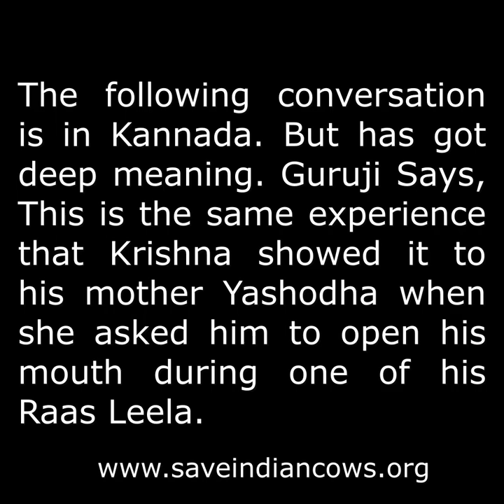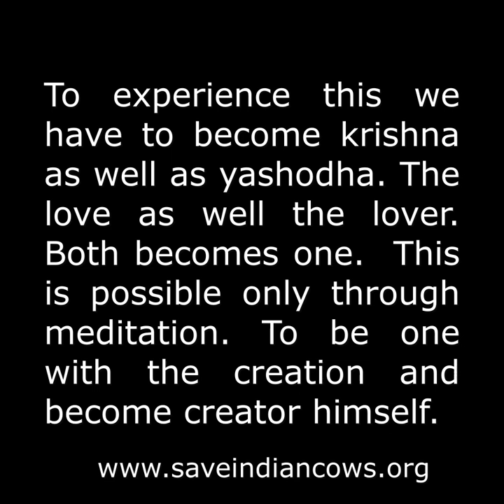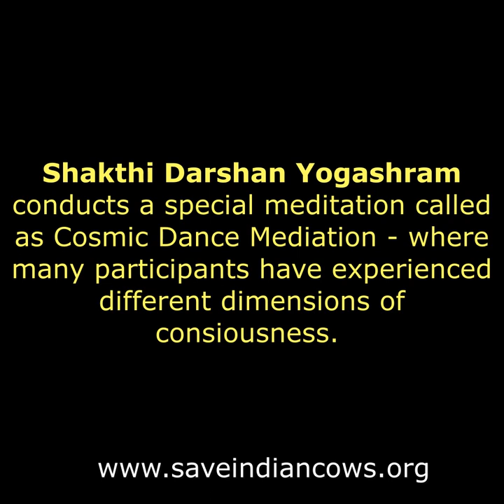Secret of Meditation - Technique#1 | Meditation to go deep within | Sri Dev Baba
Secret of Meditation
Techinque #1

Easy technique to travel within

By Sri Dev baba during one of the Gurupoornima session in 2015 at Shri Shakthi Darshan Yogashram, kinnigoli has explained here how one can go within easily. This techinque as clearly stated in the video is for advanced meditators who have practised meditation for atleast 6-8 years.

For more such mediation secrets pls join our whats app group - 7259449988

Surabhivana Gaushala - House of 26 breeds of Pure Indian Desi breeds of Cows